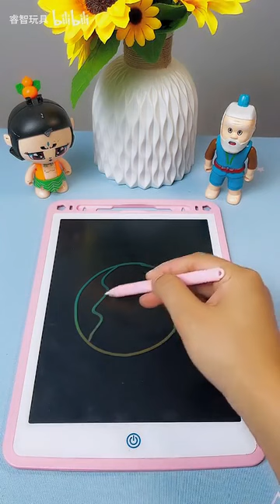葫芦娃画的大西瓜